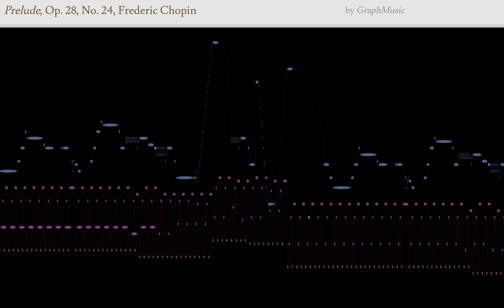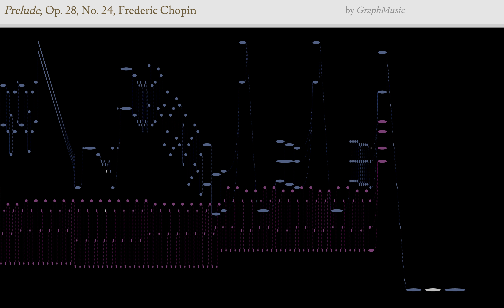Prelude, Op.28, No.24, Frederic Chopin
This is animated graphical scores of music. The visualization of the piece allows a quick grasp of the whole structure.

If you are interested in it, let me know.